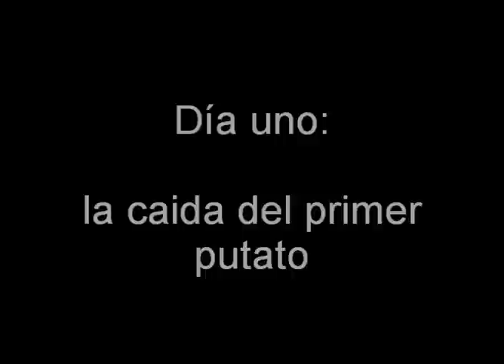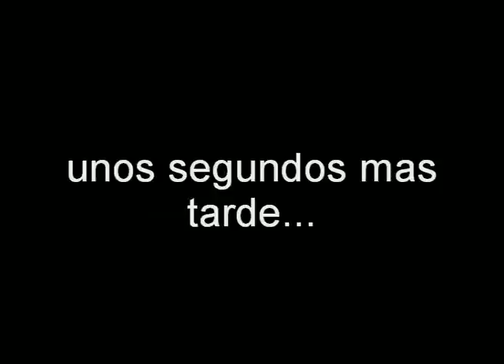primer dia de guerra loquendo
elpotatomaspotato murio realmente gracias a la unidad, pero aki lo e parodiado con mis bionicle aciendolo + gracioso.
un hijoputa menos=)